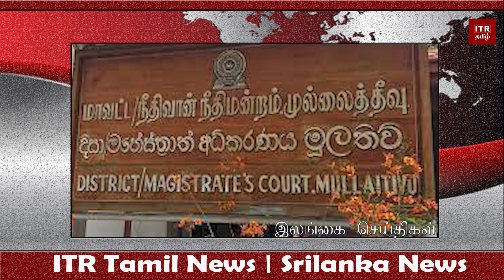Srilanka News Today 09.08.2023 | இலங்கை நிலவரம் | ITR Tamil News